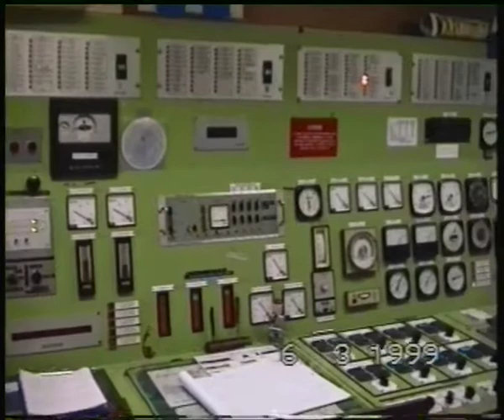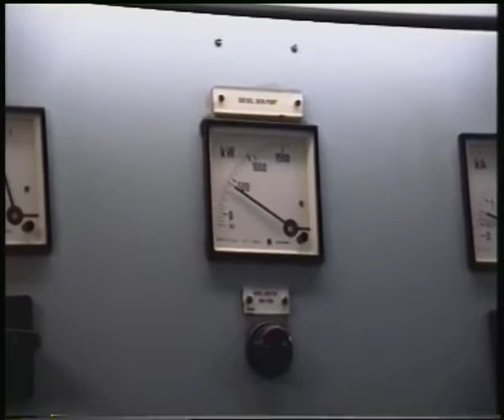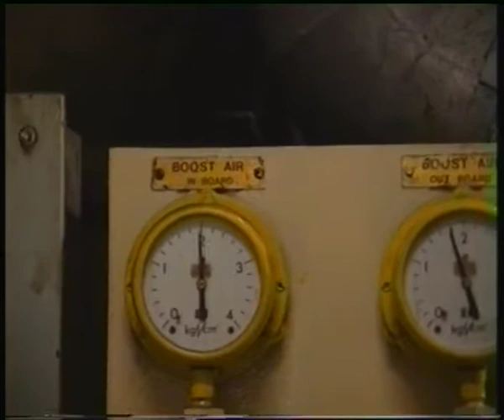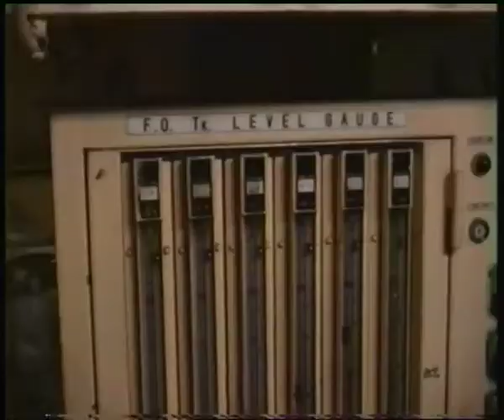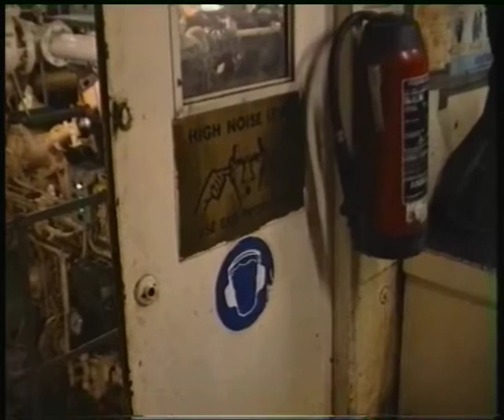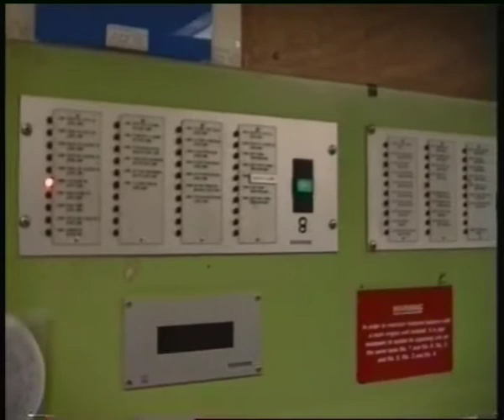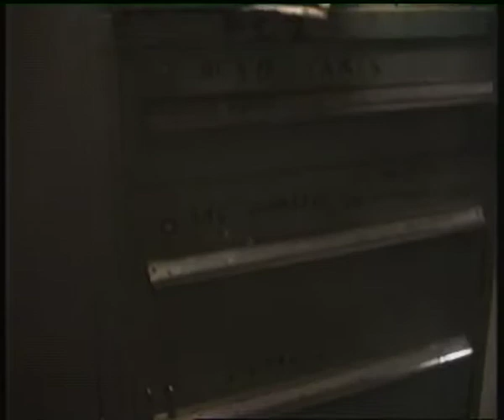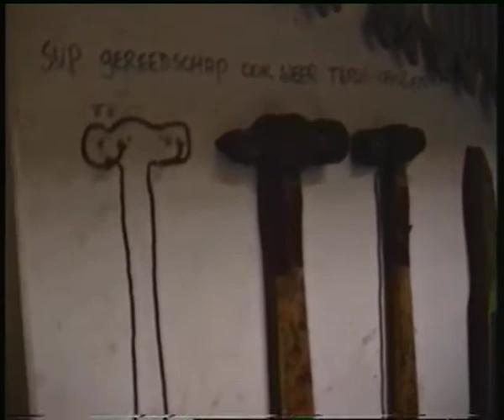Norcape 1999 North Sea Ferries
Walk around engine room